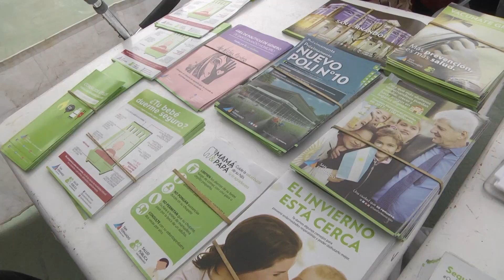En época invernal, se intensifica el Programa ‘Sueño Seguro’ en los barrios de San Fernando